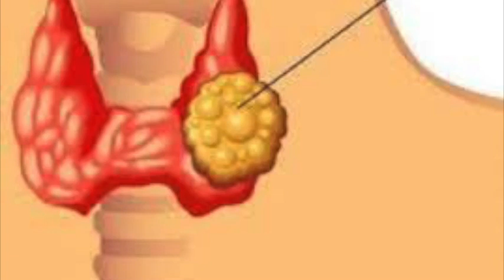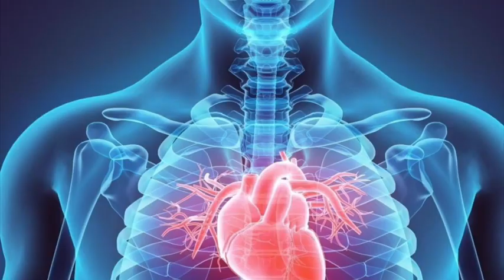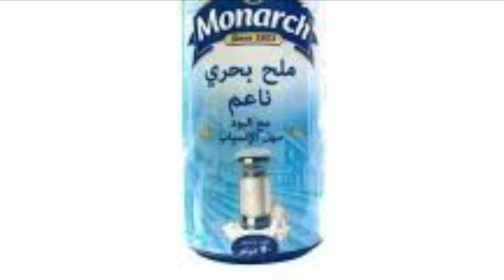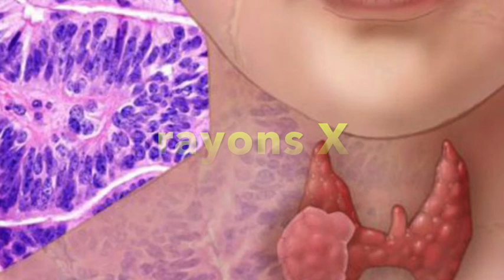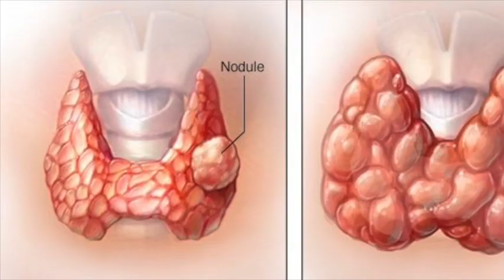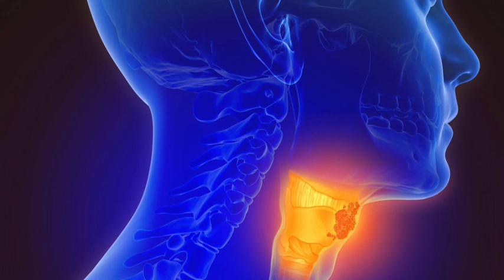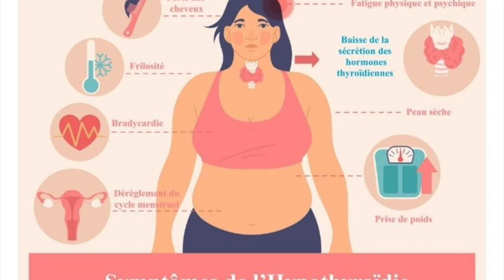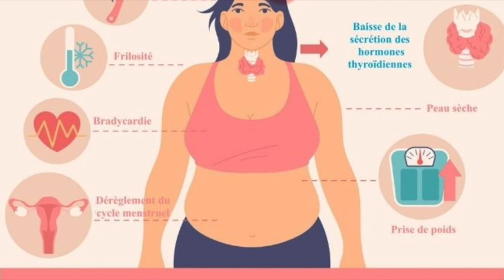pourquoi j'ai des nodules thyroïdiens, origine, causes solutions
nous allons expliqué l'origine d'apparition des nodules thyroïdiens et savoir pourquoi j'ai des nodules ou graines dans ma thyroïde alors que la analyses du sang sont bons la tsh t3 T4